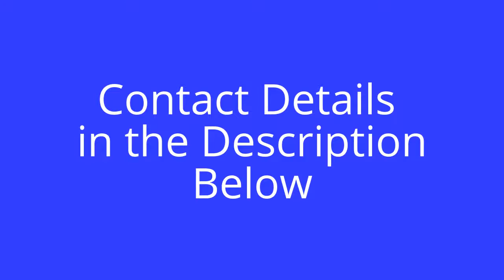Dentist Emmarentia Johannesburg Gauteng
Professional services Dentist Emmarentia Johannesburg Gauteng South Africa Removable Partial Dentures Endodontist Consultation